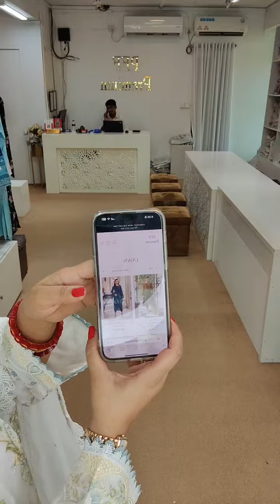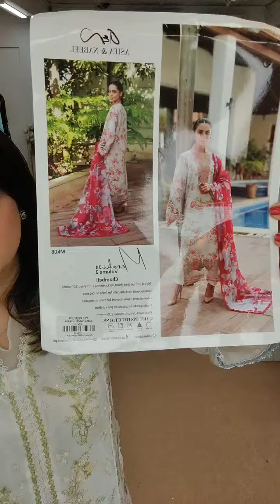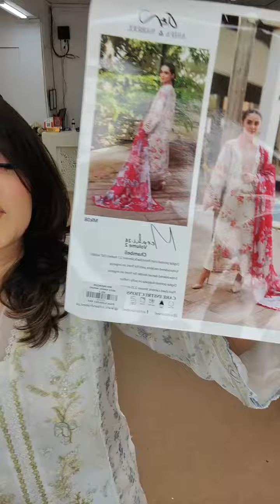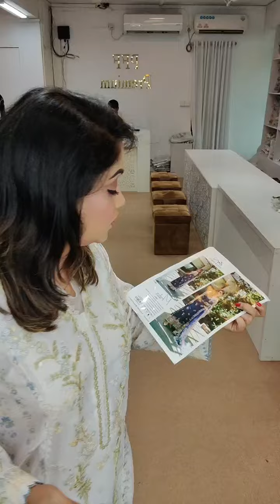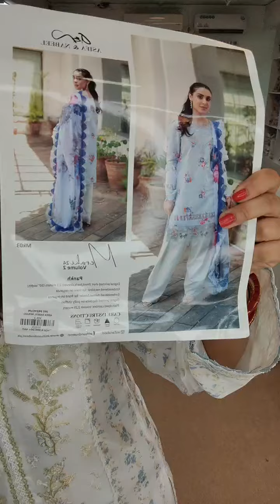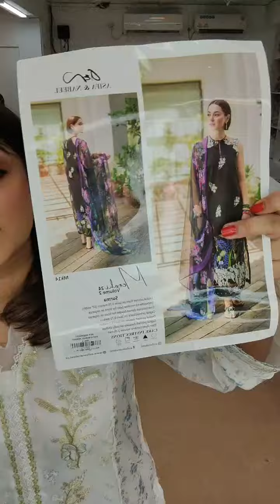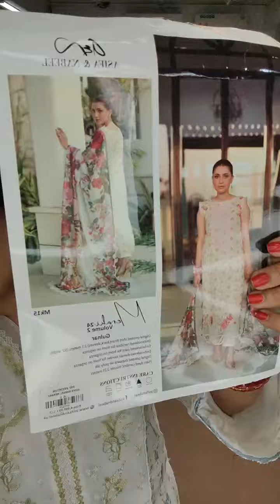Asifa Nabeel Meraki 2024